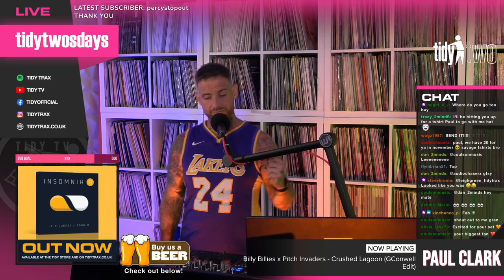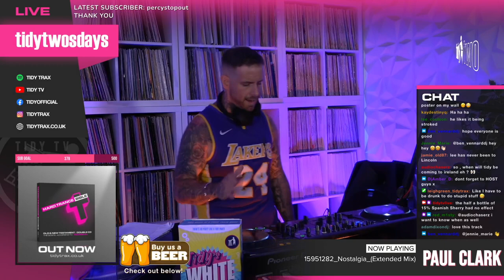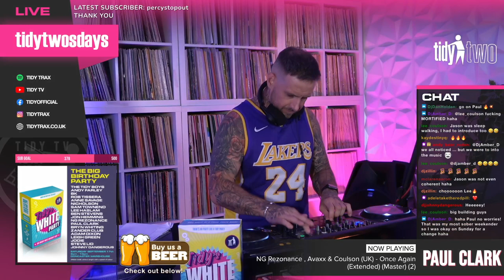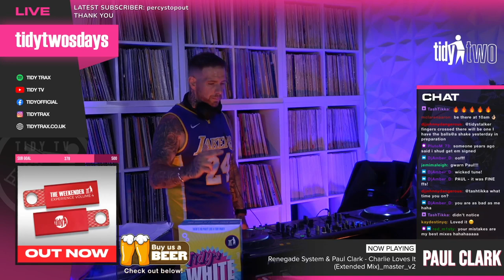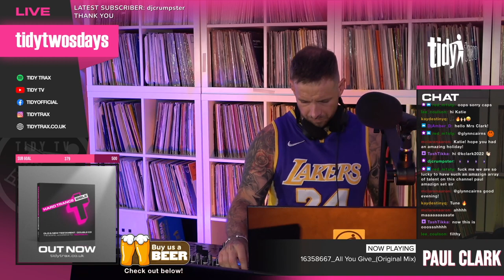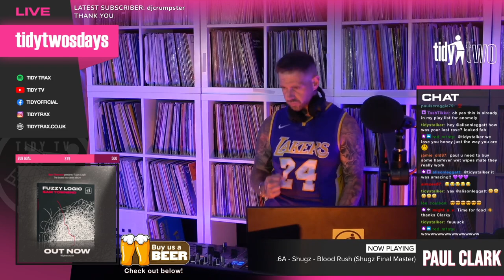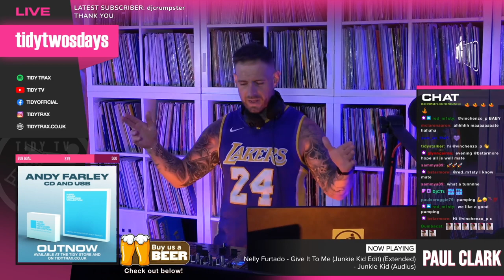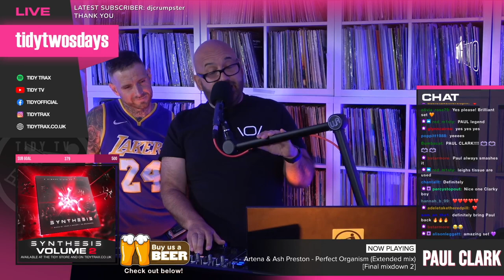Tidy Twosdays 20 with Paul Clark